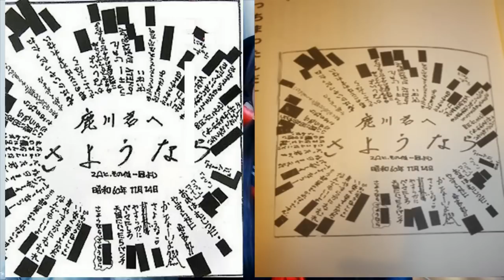[1]그냥 재미있는 놀이였어요~ '장례식 놀이' │기묘한이야기│K짱│Kzzang│